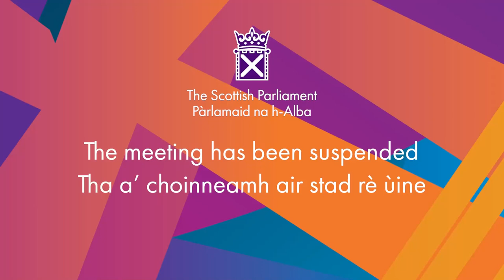Members' Business: Invasive Non-native Species in Scotland - 31 October 2024